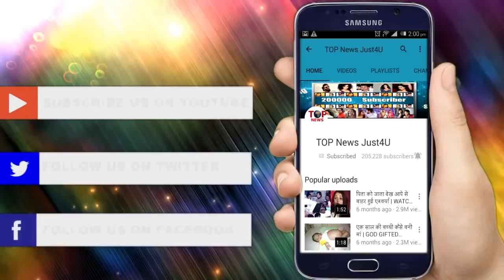NAZAR || 30 September 2018 | Review Upcoming Latest Twist | New Update | NAZAR Full Details